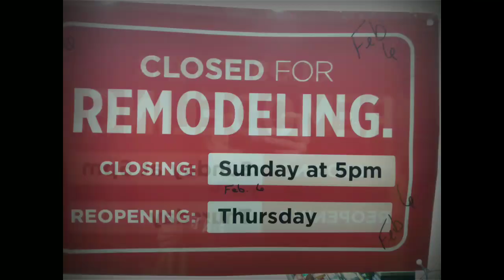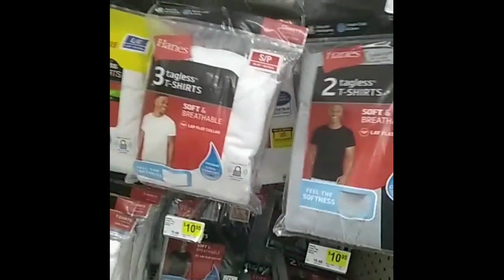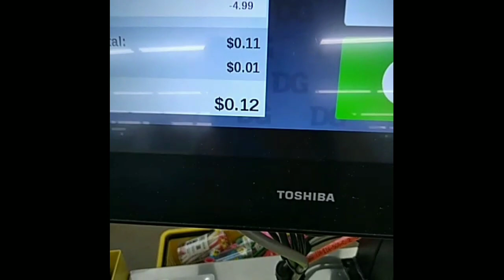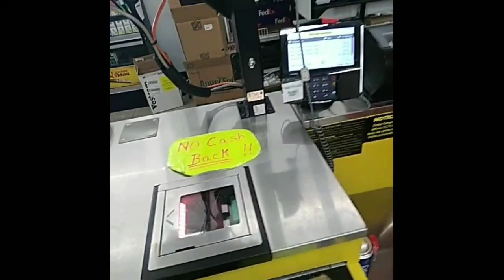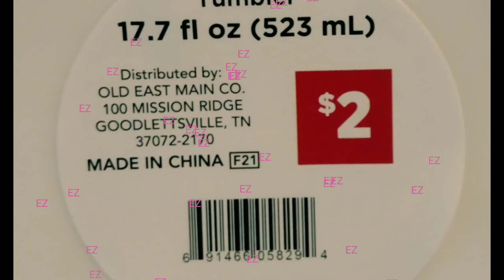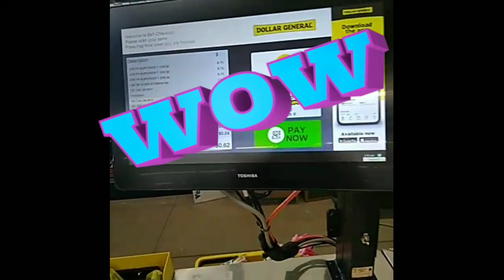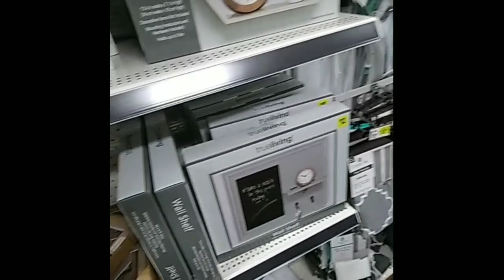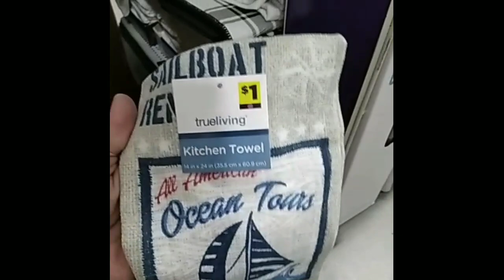🤘📢🤯SURPRISE PENNIES @ DOLLAR GENERAL REMODELS🤯📢🤘[5/21/23]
‼SURPRISE‼ Did you know DOLLAR GENERAL, Walmart, Burlington, Ross Dress for Less, dd's discounts & even more retail stores sell PENNIES?!? [1¢] [.01] 🤔😳🙃🤑

Penny Shopping
Hidden Clearance Shopping

For more Dollar General & Clearance Shopping, head on over to my FB page. 😍

I'm on Instagram as @ezpennyshopping.

Want to LEARN EVEN MORE?

DOLLAR GENERAL
Super Sunday Sweep
Alicia Savings
The Penny List
Penny Puss
Freebie Guy...

FAMILY DOLLAR, WALMART, KROGER, TARGET, BATH & BODY WORKS, BURLINGTON, ROSS DRESS FOR LESS, DIDIS DISCOUNTS, & MORE!

One Cute Couponer
Savings with Teeajay
Jenny Gonzalez